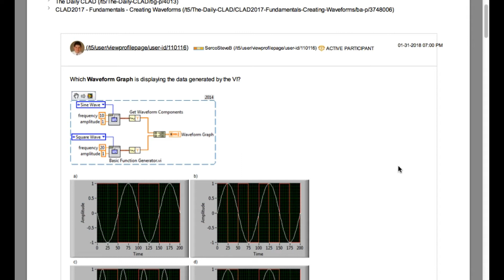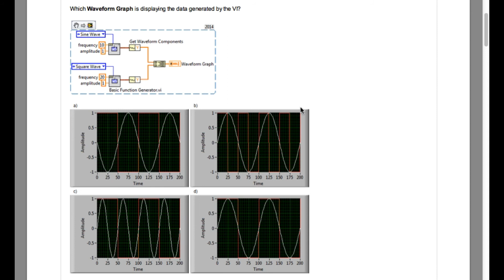LabVIEW CLAD 092 Compare Waveforms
This is the CLAD Preparation Video series on LabVIEW Advantage.

Resources to pass CLAD Exam:
NI Training:

Labview
labview projects
data acquisition
labview vi
labview data acquisition
labview student
ni labview
data acquisition card
labview training
labview code
labview software
labview for everyone
labview examples
labview oscilloscope
labview jobs
ni daq
data acquisition board
ni drivers
labview programming examples
labview fpga
labview daq
labview price
labview download
national instruments labview
labview programming
labview 2016
ni
labview tutorial
labview linux
labview home
pci data acquisition
using labview
labview pdf
labview projects list
labview rs232
labview language
data acquisition toolbox
labview viewer
wireless data acquisition
labview 2011